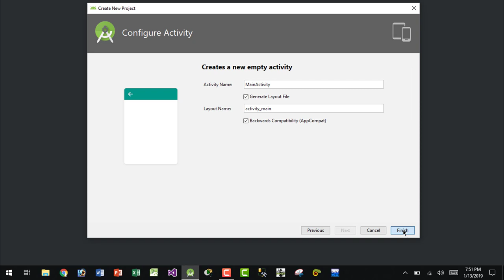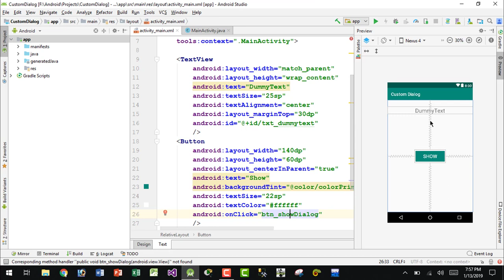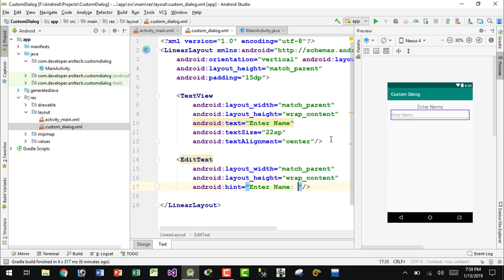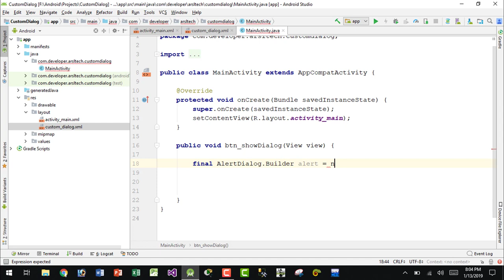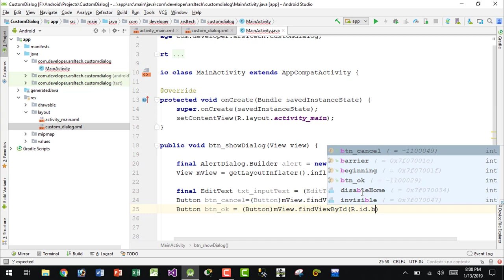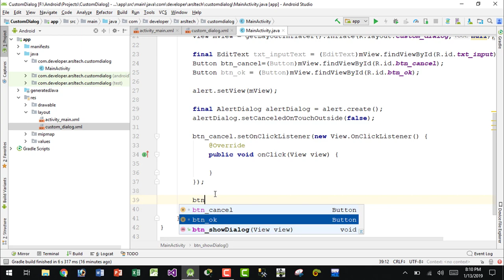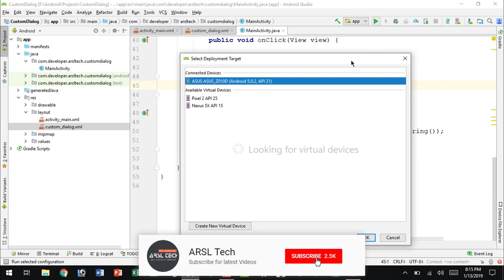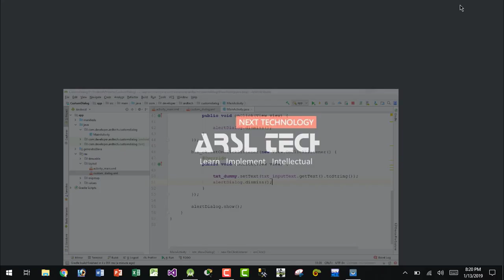Android Studio Tutorial - How to Create Custom Dialog Box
Assalam o Alaikum Friends in this tutorial i will show you how you can create custom Dialog Box for android application in android studio 3.2.1.

We use custom Dialog to get input from user i-e Name and set it into Text View of Main Activity. CustomDialog can be use in different ways For Example: Showing Warning, Error, Input purpose, Signin, SIgnup etc.

Thankyou